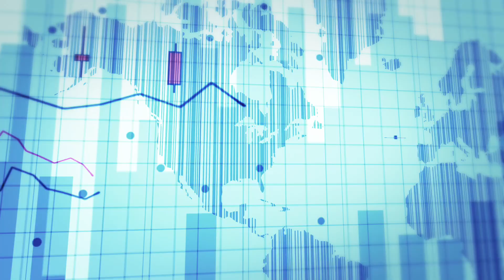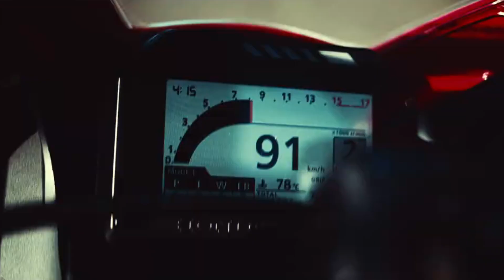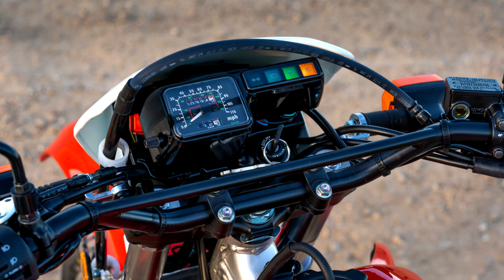5 MOTO NUOVE NON DISPONIBILI IN ITALIA MA CHE ANCORA SOGNIAMO!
0:00 Intro
0:13 Top 5 Start
1:09 5th Position
2:18 4th Position
4:12 3rd Position
6:30 2nd & 1st Position
9:10 Final Considerations
9:39 Outro

Heylà Riders!

Oggi vi porto una lista di 5 Moto Nuove non disponibili in Italia ma che ancora sogniamo! Che fortunelli che sono all'estero e le normative anti inquinamento stanno tagliando sempre più le scelte di mercato che vendono meno rispetto al passato...